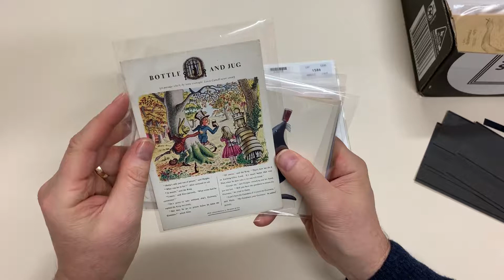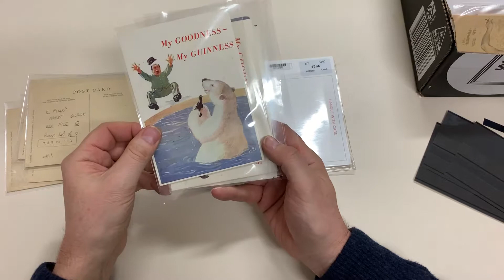Auction 237 Lot 1586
SUBJECTS - ALCOHOL: Guinness 'My Goodness - My Guinness' multi-colour Zookeeper advertising cards with images by artist Gilroy x6 comprising Seal, Pelican,Toucan, Lion, Polar Bear and Kangaroo & Joey each with 'Printed in Great Britain by Sanders Phillips & Co Ltd London' imprint on back #7-12 from the original 1940s printings, plus 'Bottle and Jug' Guinness advertising card featuring Lewis Carroll's Through The Looking-Glass characters, also 1954 advertising booklet sent to Melbourne with GB KGVI 1½d and 'Australia-London' ½d 'CUSTOMS DUTY' both tied London cancel, couple of minor blemishes but mostly fine. (Qty 8)